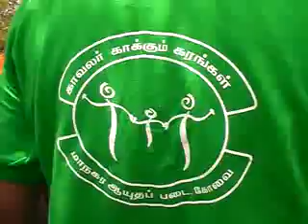TREE PLANTING.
cop of coimbatore,mr,sailendra babu started green mission.in this 1000 trees are to be planted inside prs ground